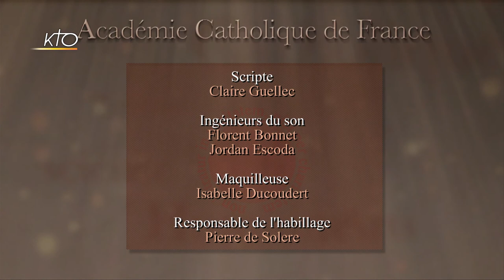Jean-Marie Duthilleul : L'espace et la présence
Aujourd´hui nous parlons de la présence. De la présence réelle dans l´espace réel. De la présence dans un espace commun qui réunit en même temps qu´il distingue deux êtres. On ne peut pas bien percevoir ce que c´est que l´espace et comment s´en servir si l´on n´a pas réfléchi à ce qu´est la présence.